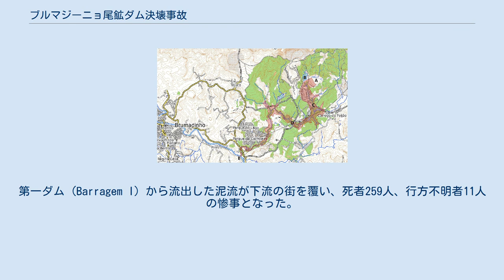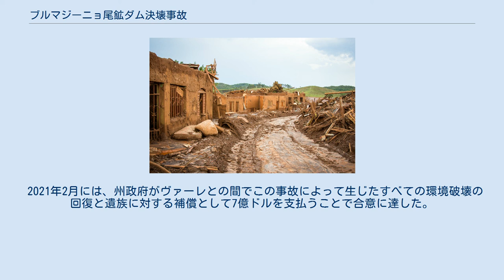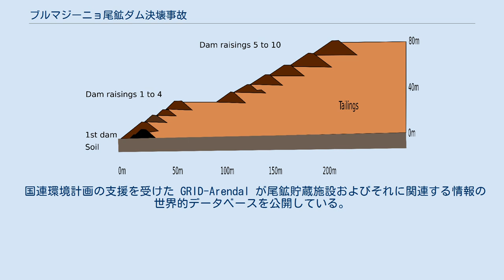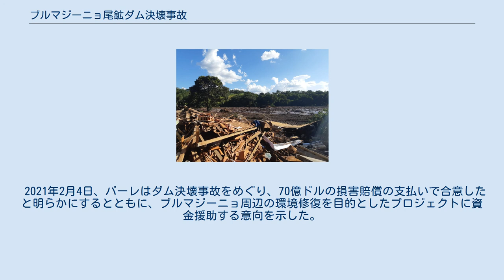ブルマジーニョ尾鉱ダム決壊事故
ブルマジーニョ尾鉱ダム決壊事故 (葡: Rompimento de barragem em Brumadinho) は、2019年1月25日にブラジルのミナスジェライス州ブルマジーニョで鉄鉱石の尾鉱を蓄えていたダムが決壊した事故である。
このダムは資源大手のヴァーレが所有していたが、同社のダムは2015年にも同様の事故 (ベント・ロドリゲス尾鉱ダム決壊事故) を起こしている。
第一ダム (Barragem I) から流出した泥流が下流の街を覆い、死者259人、行方不明者11人の惨事となった。
 2015年に同様の事故で被災した直後のベント・ロドリゲス村 2015年11月にマリアナで死者19人を出しベント・ロドリゲス村を壊滅させたベント・ロドリゲス尾鉱ダム決壊事故が発生した当時、ミナスジェライス州の鉱山管轄当局は続く2年のうちに職員の4割が退職予定であるという危機的状況であった。
ブルマジーニョの決壊事故は、ベント・ロドリゲス尾鉱ダム決壊事故から3年2か月後に発生した。
 専門家によればブラジルでは規制構造の不備や責任逃れを助長する規制の不整合が顕著であり、実際にベント・ロドリゲス事故から3年のうちに、原因企業は7億8500万レアルの罰金のうちわずか3.4%しか支払っていない。
 ベント・ロドリゲス尾鉱ダム決壊事故はブラジル史上最悪の環境災害とされ、捜査が継続中であるが、この事故はそれを上回る規模の大災害となった。
 崩壊前後のブルマジーニョ周辺の衛星画像 ダムの断面図。
何度も堤体の建て増しが行われているが、尾鉱の上に乗っているだけで支持層まで基礎杭が打たれているわけではない。
 崩壊による泥流の流出経路 ダムは2019年1月25日の正午過ぎに決壊し、泥流がちょうど数百人の鉱山労働者が昼食を摂っていた鉱山の管理区域と、鉱山から約1キロメートル離れた小さな集落ヴィラ・フェルテコに襲い掛かった。
午後3時50分には泥流がサン・フランシスコ川の支流でベロオリゾンテ都市圏の1/3の水源となっているパラオペバ川に流れ込んだ。
 国家鉱山局の登録情報によると、2001年にヴァーレに買収されたフェルテコ・ミネラシアンが1976年に築造したコヘーゴ・ド・フェイジョンダムは、低リスクながら潜在的に損傷の危険があるとみなされていた。
州環境・持続可能開発部はダムの築造は正式な認可を受けていたと声明を出した。
ヴァーレは2018年12月にダムからの廃棄物 約1,170万立方メートルを再利用し、ダムの使用を停止する許可を取得していた。
ダムは2014年から尾鉱の受け入れをしておらず、ヴァーレによれば隔週で実地検査を行っていたという。
 ブルマジーニョで世界最大の野外博物館を運営しているイニョチン (Inhotim) は念のため避難した。
 1月27日午前5時30分ごろ、降雨により水位が上昇したためヴァーレが所有する近隣の別のダム (第6ダム) が決壊する恐れがあるという警報が出た。
このためブルマジーニョの中心部を含む複数の地区の住民 約24,000人が避難し、救助活動も一時中断された。
 メディアを再生する 事故を受けて会見するジャイール・ボルソナーロ大統領 破壊の爪痕 この事故により、ヴァーレの時価総額は710億レアル（約2兆円）以上下落した。
これは一日の損失額としては過去最高だった2017年のペトロブラスの470億レアルを上回る、ブラジル史上最高額である。
 ヴァーレ株の1月28日の終値は24.52%下落し、フィッチ・レーティングスはヴァーレの信用格付を BBB+ から BBB- に引き下げ、今後についても「レーティング・ウォッチ・ネガティブ」（格下げ方向で見直す）とした他、S&Pも格下げ方向で見直すと発表し、HSBCなどの投資銀行もヴァーレへの投資判断を「バイ」から「ホールド」に変更した。
 また、ヴァーレは1月28日に配当支払いを停止すると発表した。
 ブルマジーニョ周辺では、多くの農地が壊滅または何らかの被害を受けた。
また、牛や家禽も被害を受けたため畜産業にも影響が出ている。
地元の市場にも被害が出ており、商店やオフィスには数日に渡って休業するところも出ている。
 2020年1月までに259人の死亡が確認され、11人が行方不明になっている。
ヴァーレ会長のファビオ・シュアルツマンは記者会見で被害者の大半が同社の従業員で、コヘーゴ・ド・...